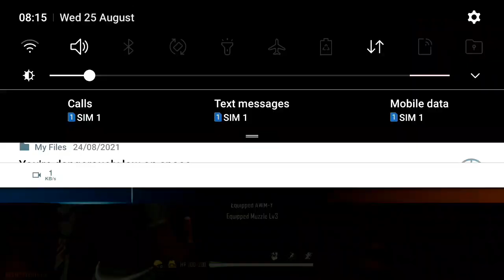How To Secure Your YouTube Channel Account In Tamil | How To Safe Goggle Account | FFT Gamer